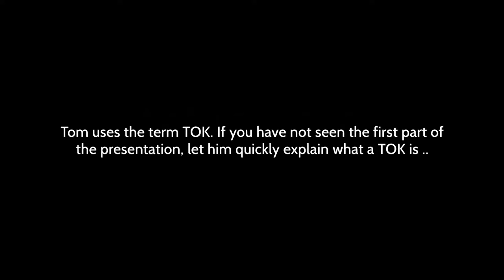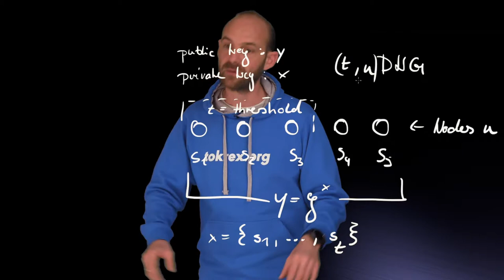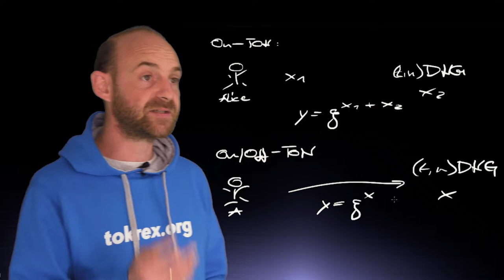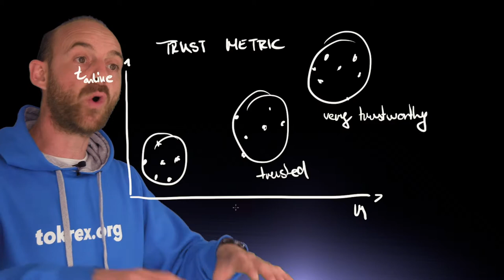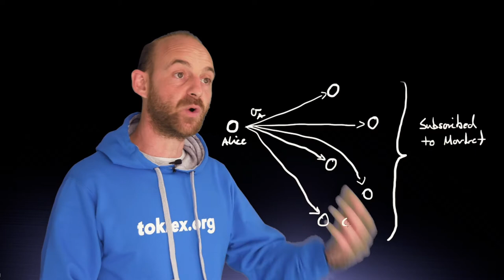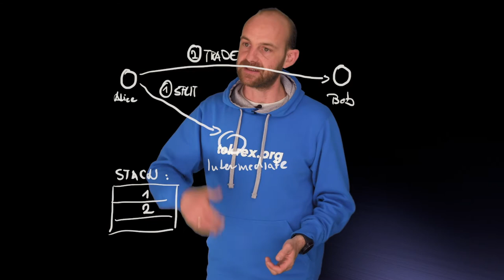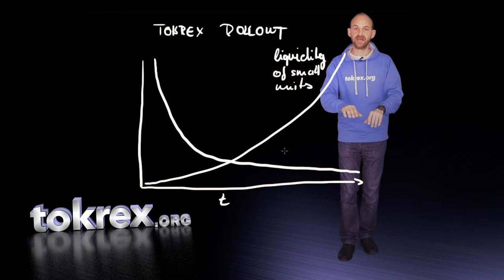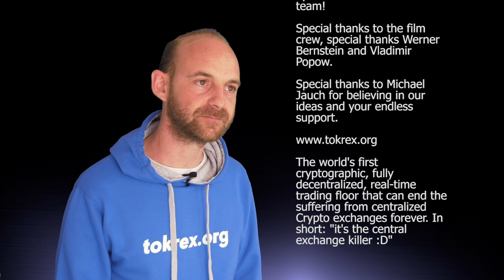Tokrex and FloorNet - Cryptography and Technology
Thomas M. Mayer (Applied Cryptography) shows the Tokrex cryptosystem in the context of the FloorNet technology. In this video, he also shows you what a Cryptographic Deposit Guarantee (CDG) is in detail. This video is for blockchain experts.